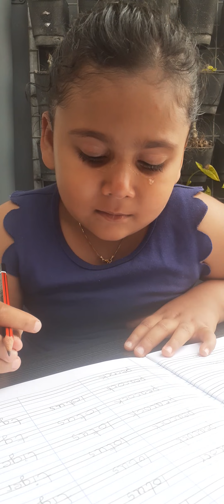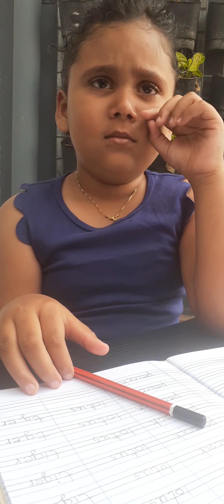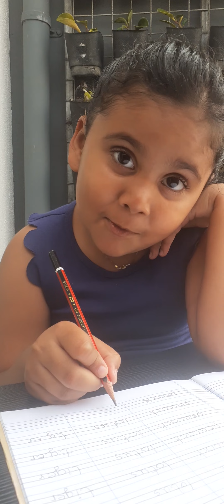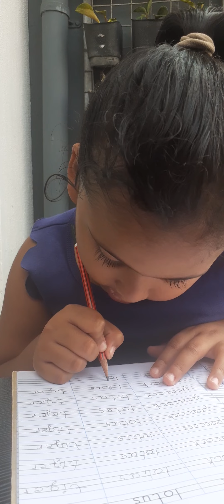Mumma ne mood kharab kar diya😭😭